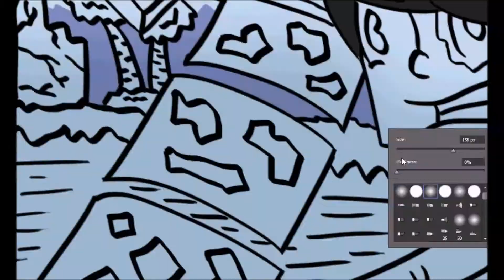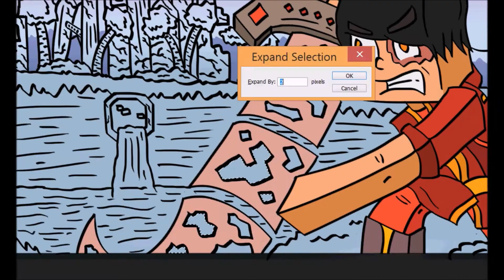GoldZuko Minecraft Youtube Banner - Speedart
Hey guys RubickDesigns here ,
Today i made a banner for an awesome youtuber called GoldZuko
He is a really awesome guy be sure to go check him out :)

This banner took approx. 7 hours
note - Im going to change the banner a bit before the final release on his channel

Skin made by - Jhent
Minecraft id - redsdotjr_gamer ( play with me )

Join the frost kingdom and become one of my penguins

Music supported by Audio Pad , RoyalTrax and Approaching Nirvana

Artist -

Copyrighting my video will end up badly so please dont do it
Thank you for your time Enjoy your stay